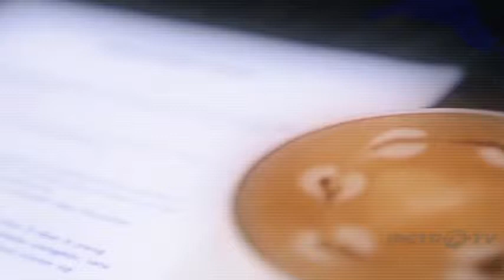Kabar Nusantara 28 Juli 2015 - Pilkada Tanpa Mahar #3